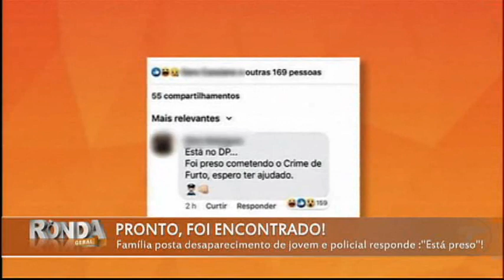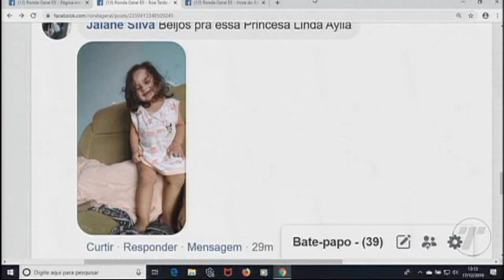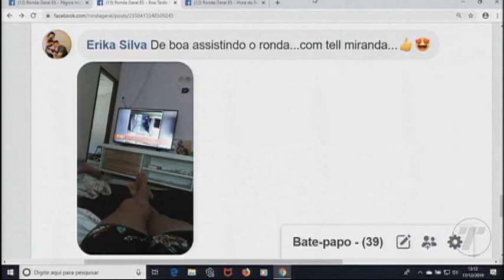RONDA GERAL 17/12/19